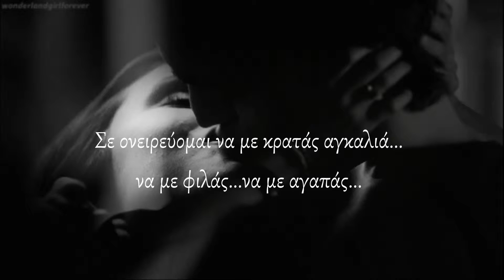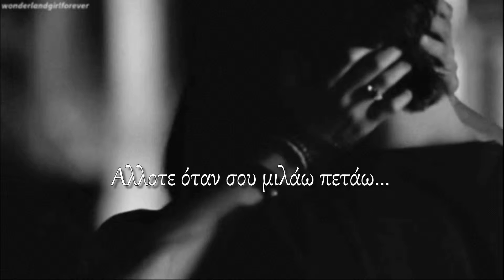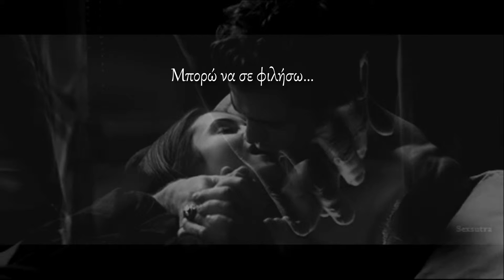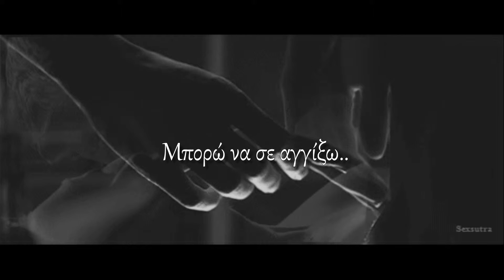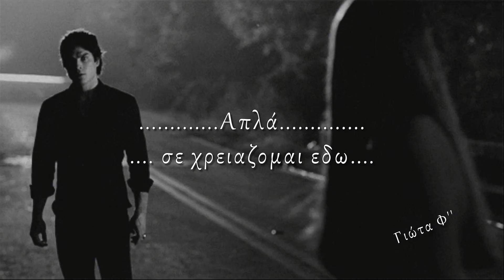.......Απλά.............. σε χρειάζομαι εδώ........